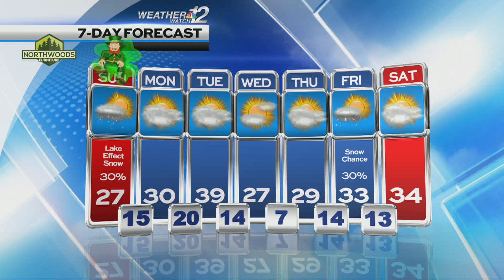Konrad's Sunday Forecast 3-16-24